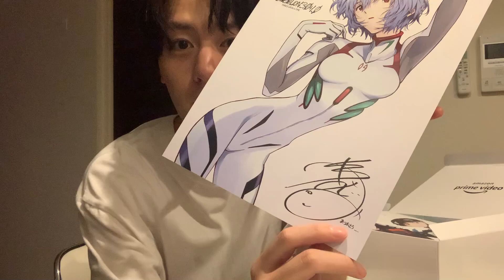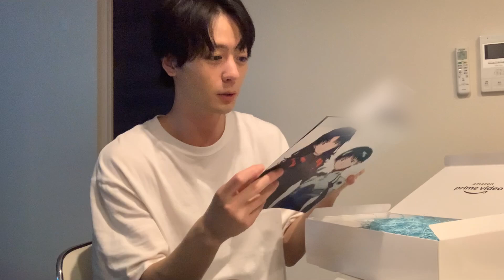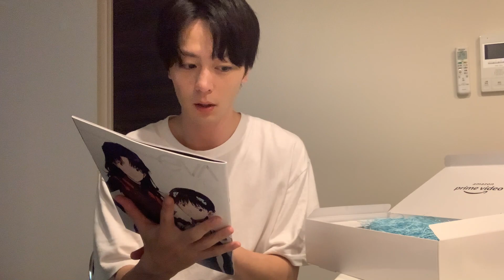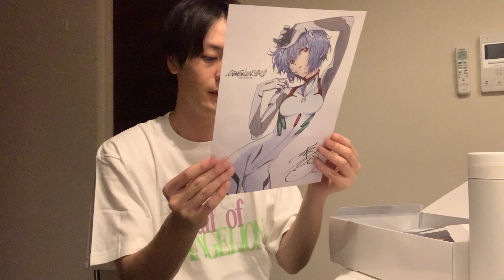公式からエヴァの箱が届いた27歳俳優（何ですか）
ありがとう、エヴァンゲリオン 。